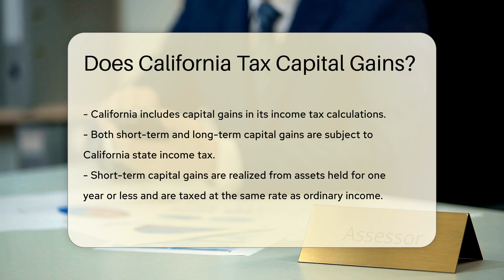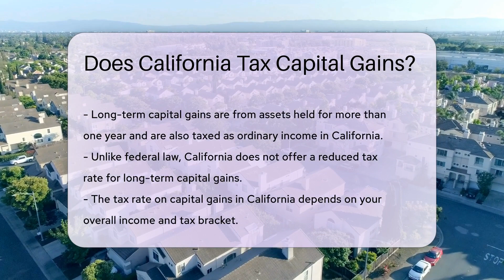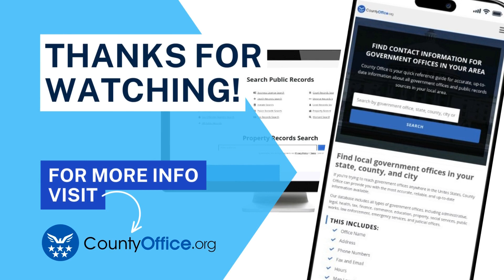Does California Tax Capital Gains? - CountyOffice.org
Does California Tax Capital Gains? Have you ever wondered about California's taxation of capital gains? In this detailed video, we delve into the specifics of how California treats capital gains for tax purposes. From short-term to long-term gains, we break down the tax implications and rates for residents in the Golden State.

California's approach to taxing capital gains differs from federal law, and understanding these distinctions is crucial for effective financial planning. Our expert analysis sheds light on how capital gains are factored into California state income tax calculations, providing valuable insights for individuals navigating their tax obligations.

Consulting with a tax professional can offer personalized guidance tailored to your unique circumstances, ensuring you make informed decisions regarding your capital gains in California. Stay informed and proactive in managing your tax liability by staying tuned for more informative content on legal and financial matters.